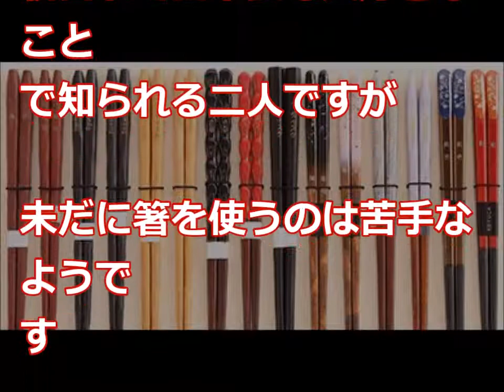【海外の反応】「日本人凄すぎｗｗｗｗ」日本人なら誰でもできる技に海外が驚愕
【海外の反応】衝撃!!フランス人『なぜ世界で日本だけが!?』日本との差？外国人大反響!!仏メディア注目の記事!!【すごい日本】

海外の反応 衝撃!!『なぜ唯一日本だけが?!』海外メディアが日本と世界の違いに注目!!外国人が日本の姿に理想を見出した訳!!【すごい日本】

海外の反応☆日本に感動！安倍首相が3000億円以上の国際支援を表明！外国人「すごいことだ！この日本の決断を賞賛する！」「安倍首相は人間を大切にする誠実な人物」

【海外の反応】フランス人が衝撃!「なぜ唯一日本だけが?!」日本と世界の差?!仏メディアの注目記事に外国人が大反響!日本の姿に理想を見出した理由とは?!